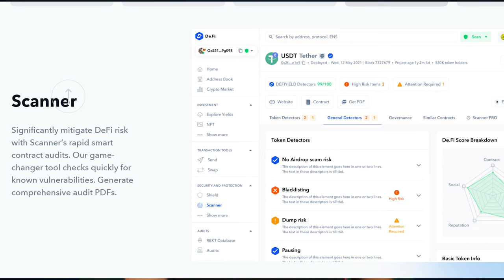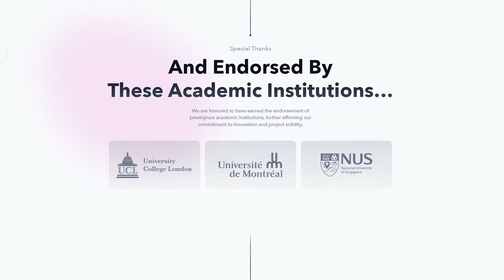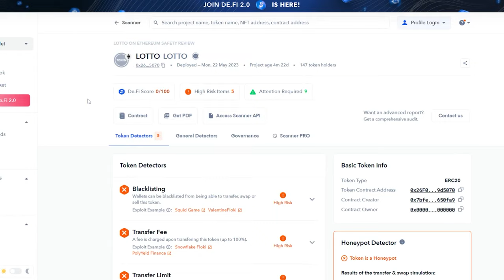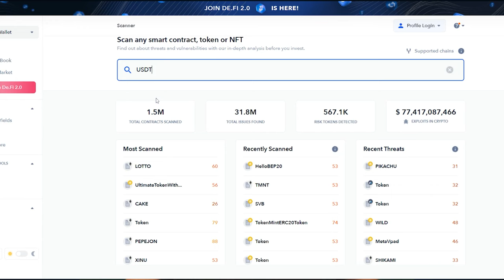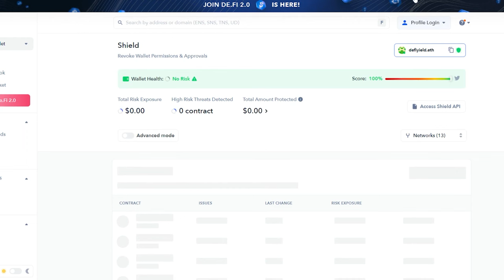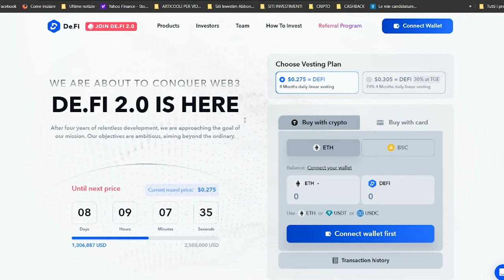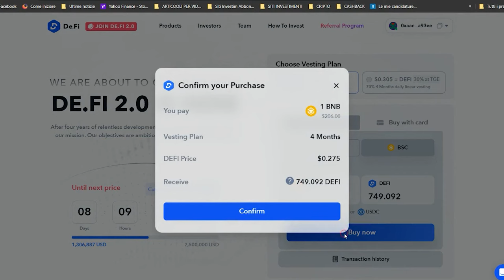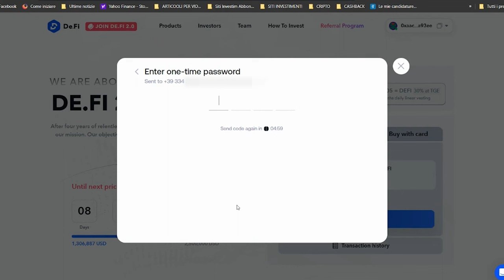🚨 DE.FI 2.0 TOKEN IN PREVENDITA | ECCO perche ho INVENSTITO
●▬▬▬▬  📱 SOCIAL 📱 ▬▬▬▬●